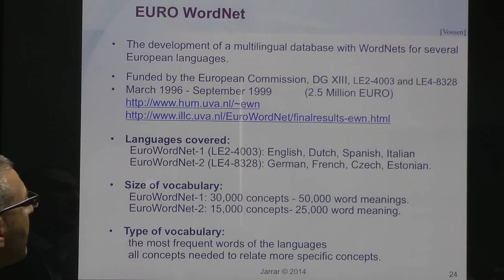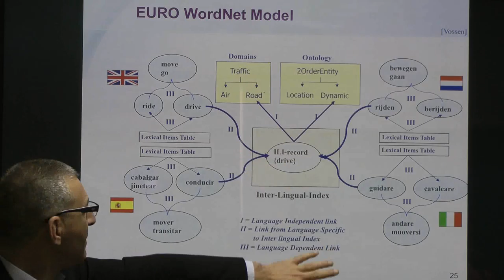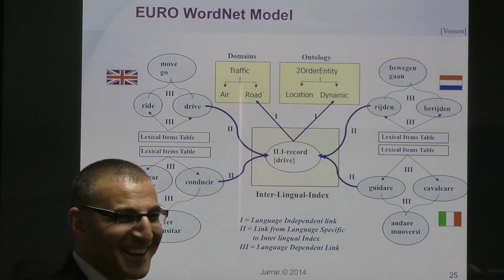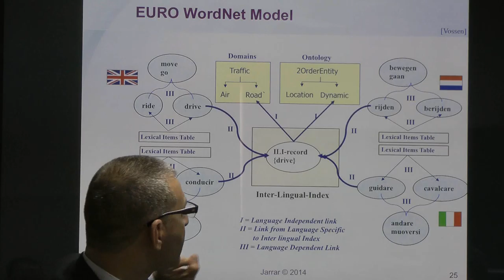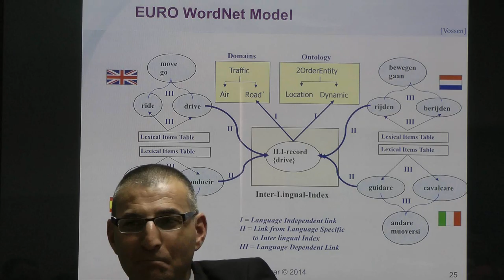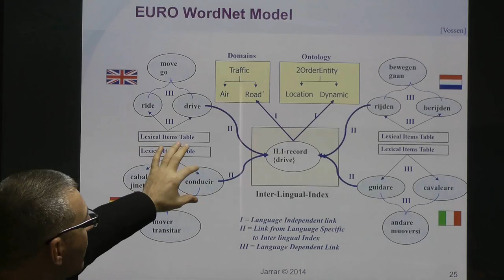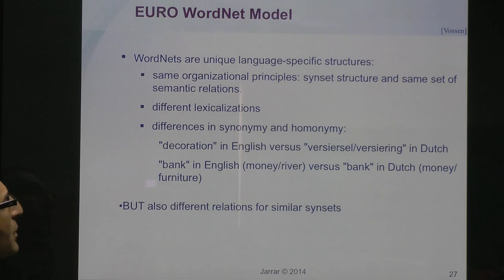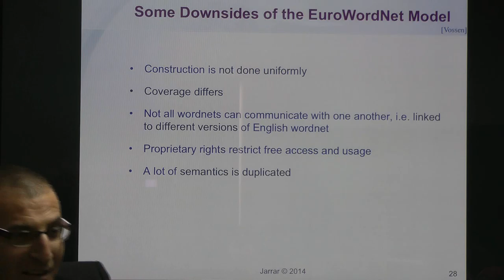Jarrar: WordNet- EuroWordNet and Global WordNet (Part 2/3)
The lecture covers: EuroWordNet